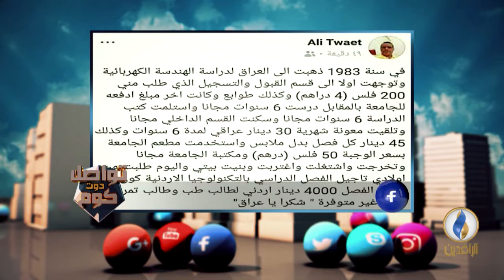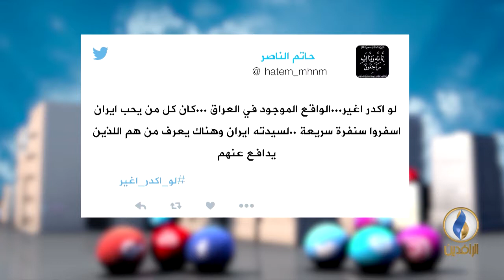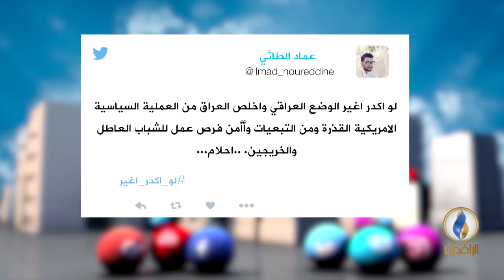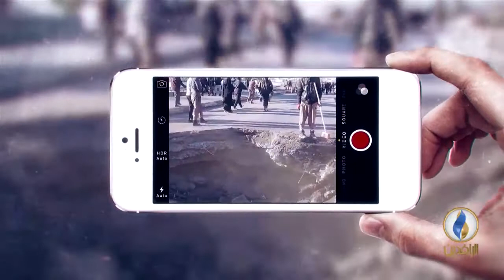تواصل_دوت_كوم 26-9-2017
تقديم :
معاذ محارب